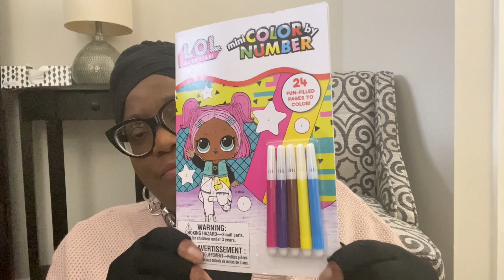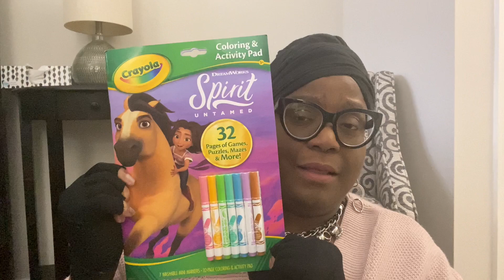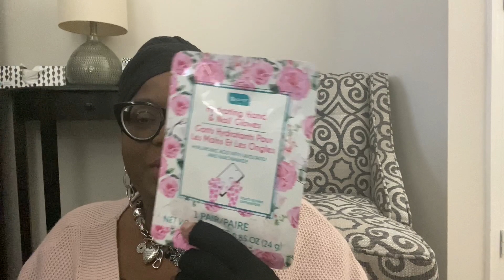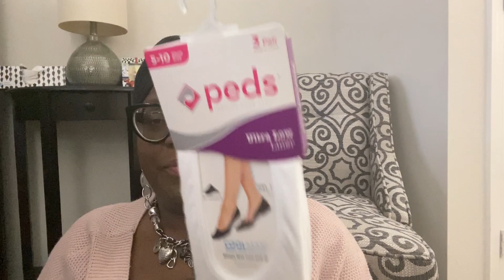More Dollar Tree Wishlist items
DOLLAR TREE WISHLIST FINDS PART 2